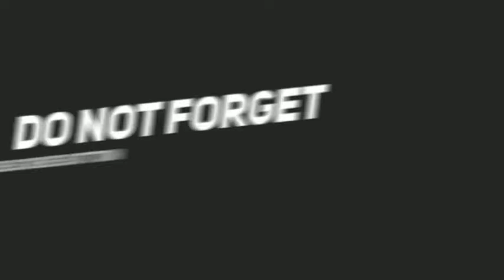BONSAI SANTAN/IXORA CONNINEA, 1ST WIRING /zadebonsai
PAANO MAG WIRING NG BONSAI SANTAN(IXORA CONNINEA) zadebonsai